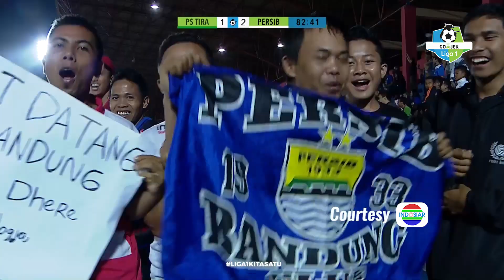[Pekan 18] Cuplikan Pertandingan PS.TIRA vs Persib Bandung, 30 Juli 2018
Ini adalah kanal YouTube resmi GO-JEK Liga1. Di sini kamu akan menemukan cuplikan pertandingan seru dari liga sepakbola Indonesia dan keseruan lainnya dari klub kesayangan kamu.

Ini adalah tim yang akan kamu temui di kanal ini
Bali United, Persib Bandung, Arema, Bhayangkara, Madura United, Persija Jakarta, PSM Makassar, Borneo FC, Persebaya Surabaya, Sriwijaya, Persipura Jayapura, PSMS Medan, Persela Lamongan, Mitra Kukar, Barito Putera, PS TIRA, PSIS Semarang, Perseru Serui

Saksikan juga aksi pemain-pemain seperti Ezechiel N’Douassel, Stefano Lilipaly, Bambang Pamungkas, Hamka Hamzah, Ismed Sofyan, Febri Hariyadi, Saddil Ramdani, Marko Simic, dan lainnya.

This is the official YouTube channel for GO-JEK Liga1. This channel will give you highlights from games in the Indonesia football league and go inside your club.

Here’s the team you might see: Bali United, Persib Bandung, Arema, Bhayangkara, Madura United, Persija Jakarta, PSM Makassar, Borneo FC, Persebaya Surabaya, Sriwijaya, Persipura Jayapura, PSMS Medan, Persela Lamongan, Mitra Kukar, Barito Putera, PS TIRA, PSIS Semarang, Perseru Serui.

You’ll see players like Ezechiel N’Douassel, Stefano Lilipaly, Bambang Pamungkas, Hamka Hamzah, Ismed Sofyan, Febri Hariyadi, Saddil Ramdani, Marko Simic, and many others.